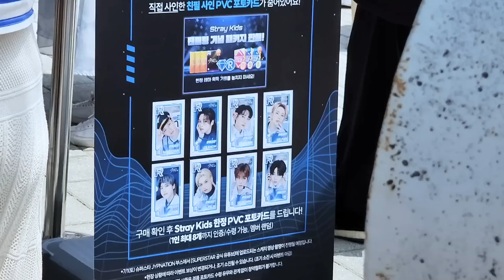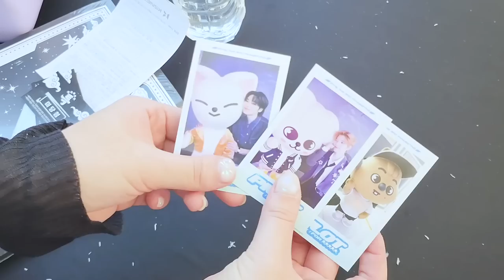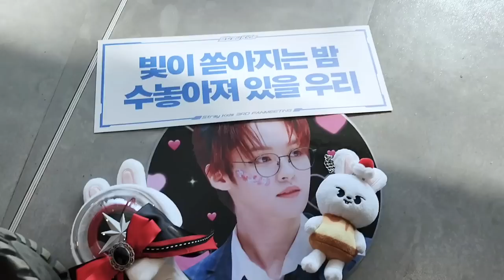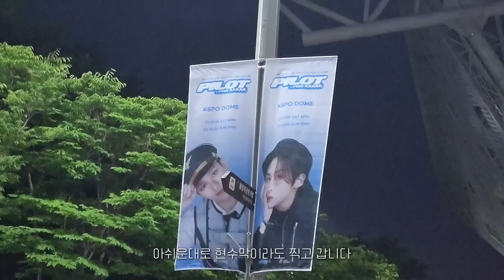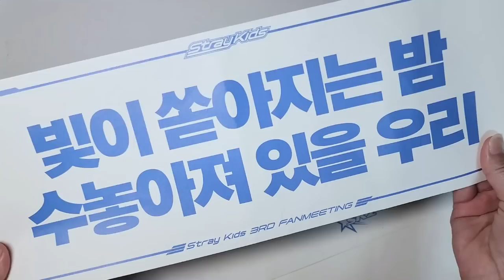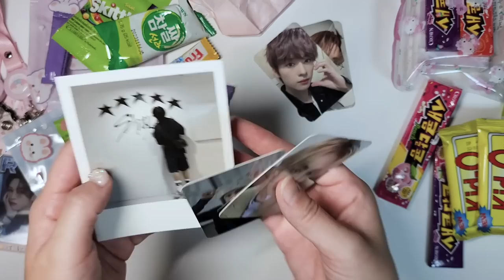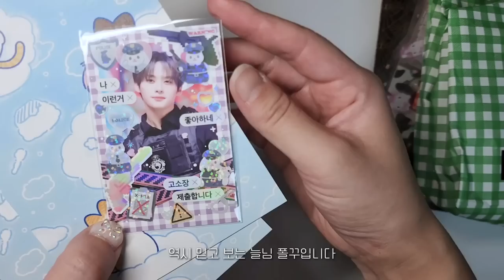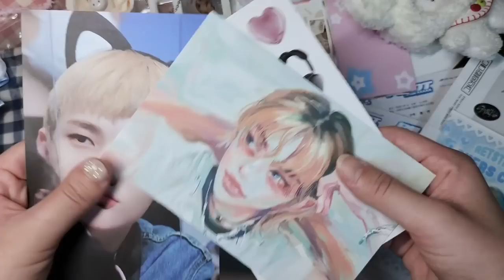(eng) STAY VLOG | 내일 보다 멀리 영원보다 오래💗 • 스키즈 팬미팅 첫날 후기 •램니쿠야| 𝗦𝘁𝗿𝗮𝘆 𝗞𝗶𝗱𝘀 𝟯𝗥𝗗 𝗙𝗔𝗡𝗠𝗘𝗘𝗧𝗜𝗡𝗚 '𝗣𝗜𝗟𝗢𝗧 : 𝗙𝗢𝗥★⁵'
0:00 시작
0:05 팬미팅 시작 전
5:18 팬미팅 시작
31:33 퇴장
32:08 뒷풀이
33:42 나눔물품💗

감사합니다!